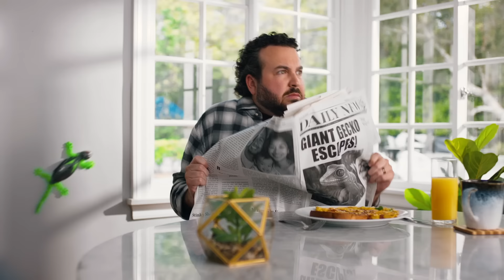HEX BOTS Wall Crawler Gecko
¡Asusta a todos con el Wall Crawler Gecko! Avanza por el suelo y trepa paredes.